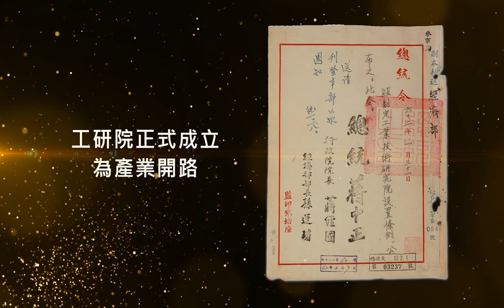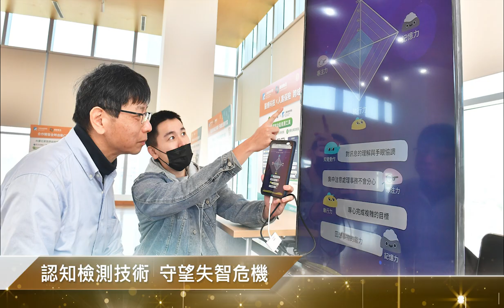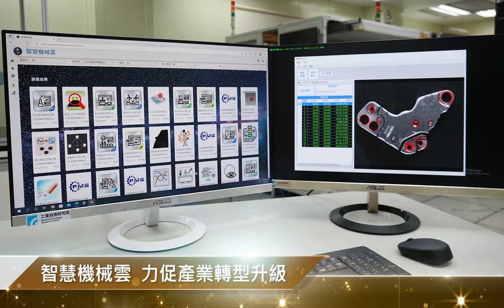工研院50周年院慶影片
走過半世紀，工研院一步一腳印，在政府的支持，以及歷任董事長及院長的帶領下，工研院扮演產業的創新引擎，帶動一波波產業發展，協助臺灣從科技的追隨者到創新者，在每個產業轉型發展的轉捩點，都有工研院的角色與貢獻。工研院已躋身為國際級研發機構，名列全球百大創新機構，面對下個50年的挑戰，工研院擘畫「2035技術策略與藍圖」，聚焦智慧生活、健康樂活、永續環境、韌性社會四大應用領域，超前部署臺灣產業的未來，提升產業及國家的競爭力，幫助臺灣產業打世界盃，邁向永續創新的未來。